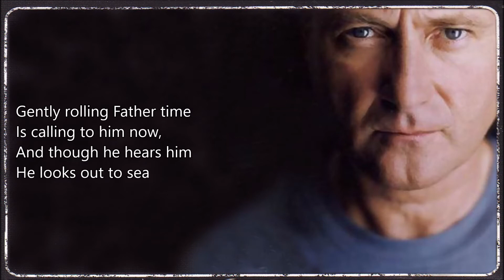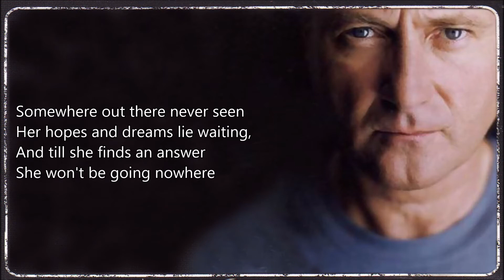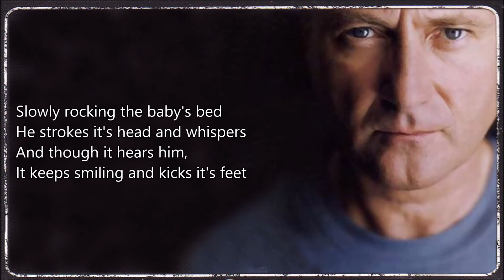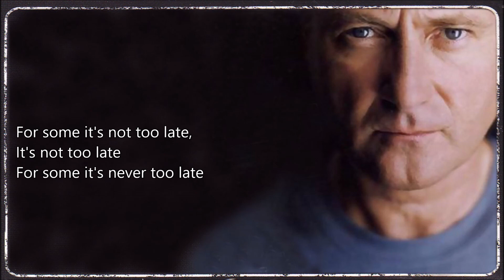Phil Collins_06. It's Not To Late [Lyrics]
Phil Collins_Testify album
Released : 11 November 2002